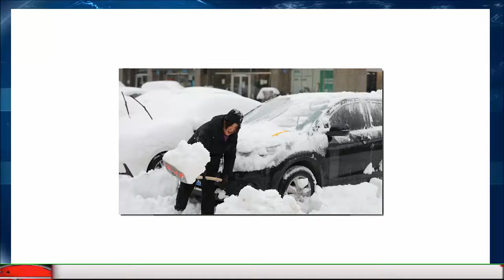তুষারপাতে মৃত্যুকুপে পরিনিত হয়েছে চীন !! ভয়াবহ তুষারপাত Snowfall in china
ক্যালেন্ডারের পাতা বলছে চীনের প্রকৃতিতে এখনও শরৎ। তবে শরতের শেষ দিকে, শীত যেন আগেভাগেই জেঁকে বসেছে রাজধানী বেইজিংসহ উত্তরাঞ্চলে। ইতোমধ্যে তাপমাত্রার পারদ নেমেছে হিমাঙ্কের নিচে। ফলে দেখা দিয়েছে তুষারপাত। তুষারঝড়ের আশঙ্কায় ইতোমধ্যে অরেঞ্জ বা মাঝারি সতর্কতা সংকেত জারি করেছে জাতীয় আবহাওয়া কেন্দ্র।